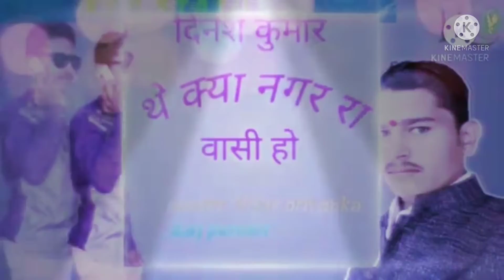Dinesh ji. Posana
Singer Vijay Singh Priyanka
kisi prakar ka song banane ke liye sampark.
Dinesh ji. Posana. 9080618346